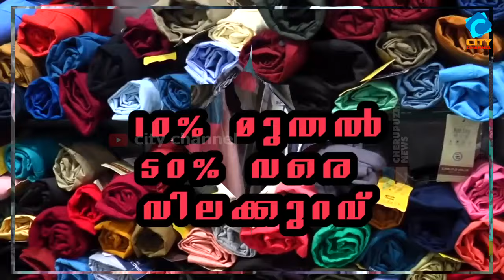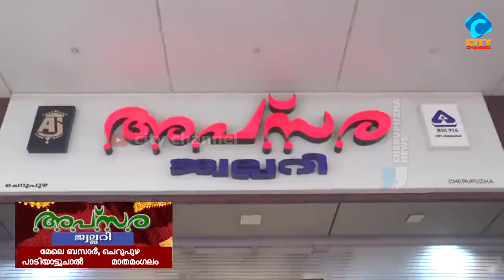ചെറുപുഴ സപ്ലൈകോയിലേയ്ക്ക് മഹിളാ കോൺഗ്രസിൻ്റെ മാർച്ച്.